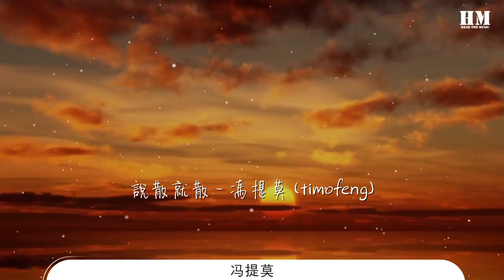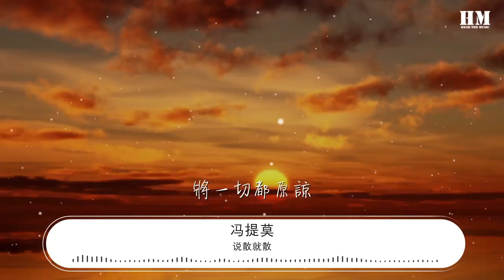說散就散 - 馮提莫『說不上愛別說謊 就一點喜歡』【動態歌詞Lyrics】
馮提莫

00:00 說散就散 - 馮提莫 (timofeng)
00:02 詞：張楚翹
00:05 曲：伍樂城
00:08 抱一抱
00:09 就當作從沒有在一起

00:15 好不好
00:16 要解釋都已經來不及

00:22 算了吧

00:23 我付出過沒什麼關係

00:27 我忽略自己

00:30 就因爲遇見你

00:34 沒辦法
00:36 好可怕

00:38 那個我
00:39 不像話
00:41 一直奮不顧身

00:44 是我太傻
00:47 說不上愛別說謊

00:50 就一點喜歡
00:53 說不上恨別糾纏

00:57 別裝作感嘆

01:00 就當作我太麻煩
01:03 不停讓自己受傷
01:04 我告訴我自己

01:07 感情就是這樣

01:11 怎麼一不小心太瘋狂

01:24 抱一抱
01:25 再好好覺悟不能長久

01:30 好不好
01:31 有虧欠我們都別追究

01:37 算了吧
01:38 我付出再多都不足夠

01:43 我終於得救

01:45 我不想再獻醜

01:50 沒辦法 不好嗎

01:53 大家都 不留下
01:56 一直勉強相處

02:00 總會累垮
02:02 說不上愛別說謊

02:06 就一點喜歡

02:09 說不上恨別糾纏

02:12 別裝作感嘆

02:16 就當作我太麻煩
02:18 不停讓自己受傷
02:20 我告訴我自己

02:23 感情就是這樣

02:26 怎麼一不小心太瘋狂

02:32 別後悔
02:33 就算錯過
02:35 在以後
02:37 你少不免想起我
02:41 還算不錯

02:45 當我不在你會不會難過

02:49 你夠不夠我這樣灑脫

02:54 說不上愛別說謊

02:57 就一點喜歡

03:01 說不上恨別糾纏

03:04 別裝作感嘆
03:06 將一切都體諒
03:08 將一切都原諒
03:10 我嘗試找答案
03:11 而答案很簡單
03:13 簡單得很遺憾

03:16 因爲成長
03:17 我們逼不得已要習慣

03:22 因爲成長

03:24 我們忽而間說散就散